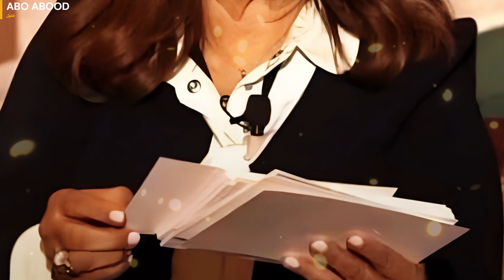شاهد توقعات ليلى عبد اللطيف ل شهر 7 تموز ، 2024 لهذه الابراج المحظوظة مفاجاة وفرحة ورزق ينتظركم 😍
سنتعرف في هذا الفيديو على توقعات ليلى عبد اللطيف الاخيرة للابراج  😍  شهر 7 -2024

توقعات ليلى عبد اللطيف لبرج الجوزاء 2024

توقعات الابراج ليلى عبد الللطيف تموز يوليو 2024